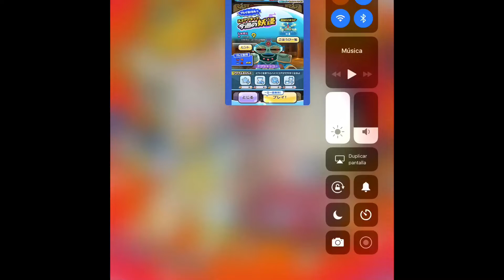Yo- Kai Watch Puni Puni Reto de Puntuación Doncella de La Ruina (Maiden Ruin)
¡En este de Yo-Kai Watch Puni Puni hacemos el reto de puntuación de la Doncella de la Ruina!